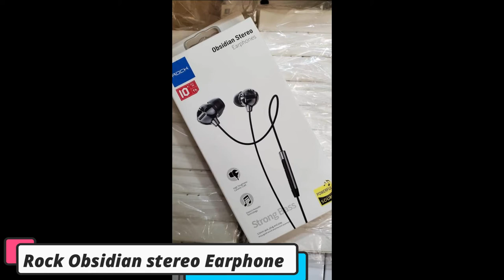Gadget Hammer BD - "Where Happiness Is Affordable"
Design & Video Created by :
❄❄❄ B i O S C O P E  bd21 ❄❄❄
.to present feelings.